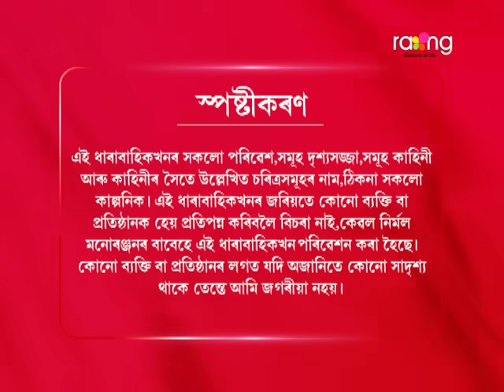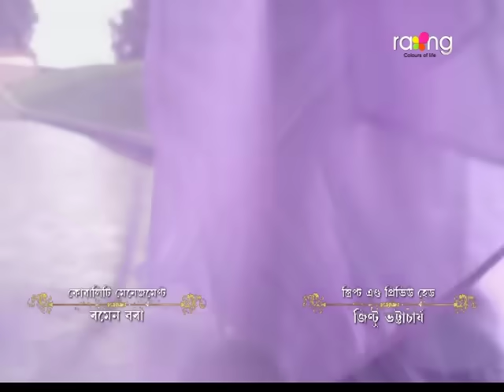Akashi Ganga - আকাশী গঙ্গা | 5th October 2024 | Ep No 144